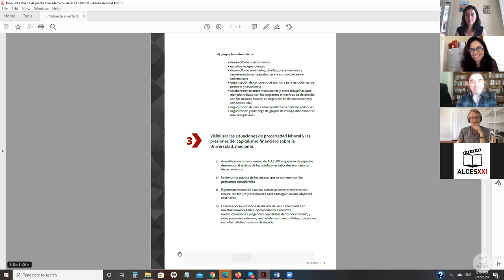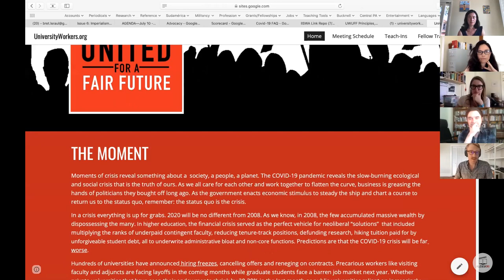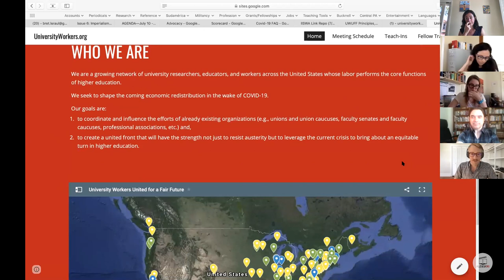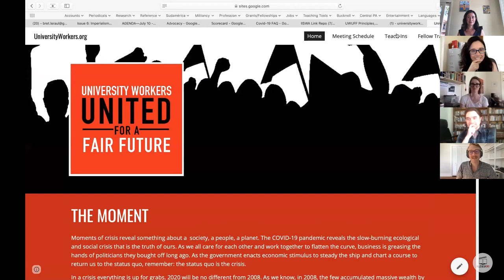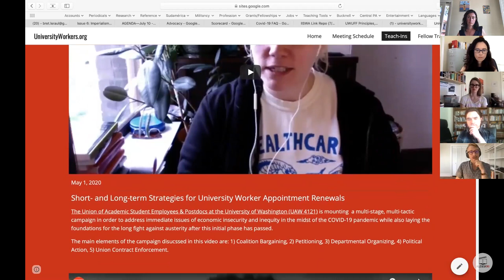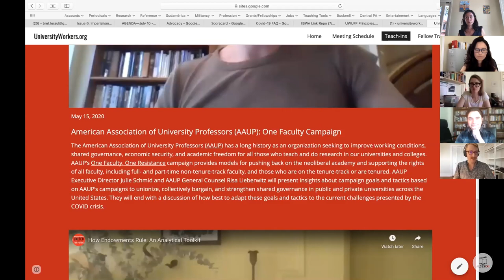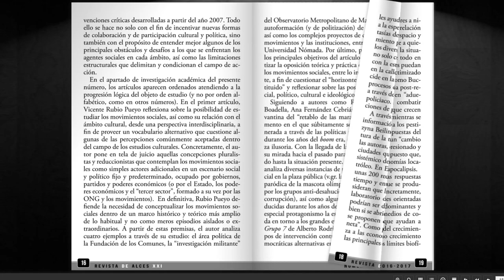Sesión Inaugural Jornadas Virtuales 2020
Sesión Inaugural de las Primeras Jornadas Virtuales de ALCESXXI
Este año, debido a la situación excepcional por la que estamos pasando, las Jornadas se han celebrado de forma virtual.  Con esta sesión damos la bienvenida a todos los participantes e invitamos a todas aquellas personas interesadas a unirse a nuestra plataforma.